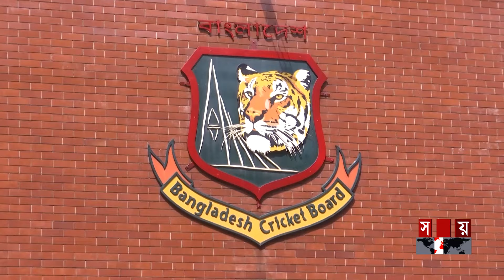অধিনায়কত্ব ছাড়ছেন শান্ত; জানেন না বিসিবি পরিচালক! | Nazmul Abedeen Fahim | Najmul Hossain Shanto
অধিনায়কত্ব ছাড়ছেন শান্ত; জানেন না বিসিবি পরিচালক! | Nazmul Abedeen Fahim | Najmul Hossain Shanto Leaves as Captancy | Somoy Sports

এদিকে, সাউথ আফ্রিকা সিরিজ শেষে শান্ত'র অধিনায়কত্ব ছাড়ার খবর দিনভর দেশের ক্রিকেটে আলোচিত হলেও, এ বিষয়ে কিছু জানেন না বলে মন্তব্য করেছেন ক্রিকেট বোর্ডের প্রভাবশালী পরিচালক নাজমূল আবেদীন ফাহিম।